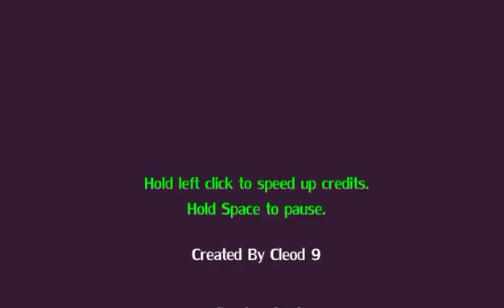CTJ Plays: Super Smash Flash